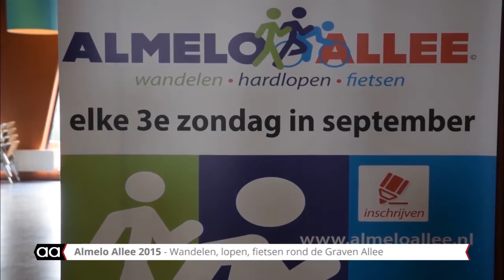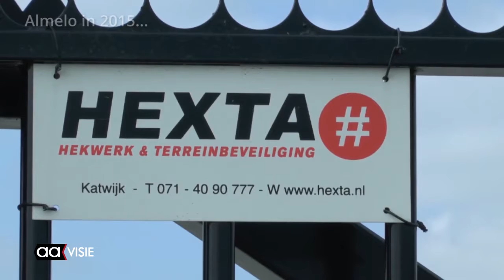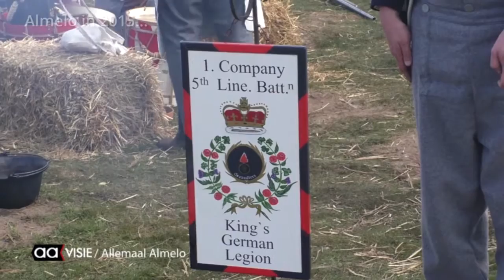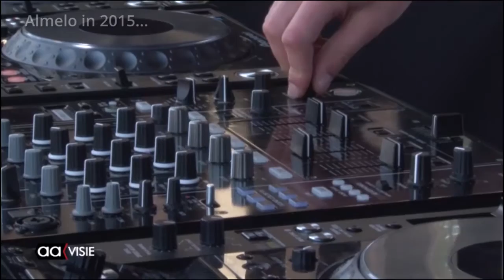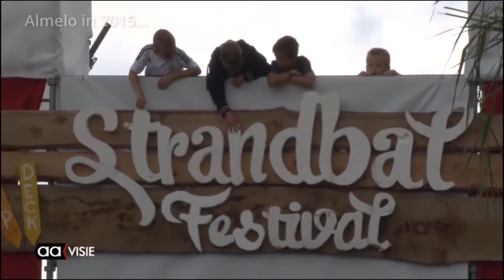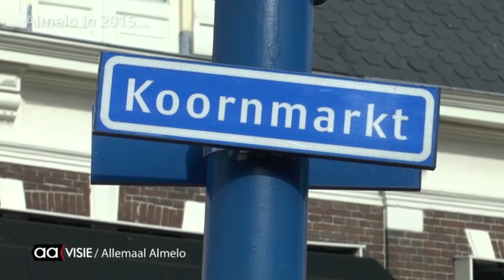Allemaal Almelo 2015, jaaroverzicht deel 2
In vier delen van een klein half uur kijken we terug op wat er gebeurde in de stad op gebied van sport, cultuur en politiek en veel meer. Het overzicht is alles behalve volledig, maar we hopen dat u met minstens zoveel plezier kijkt naar de video's als dat de vrijwilligers er plezier in hadden om ze te maken.